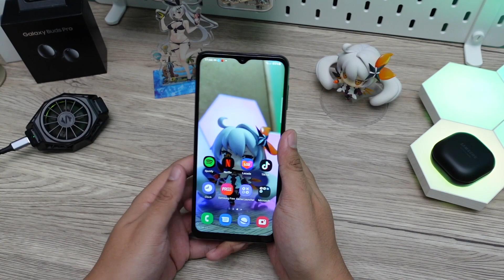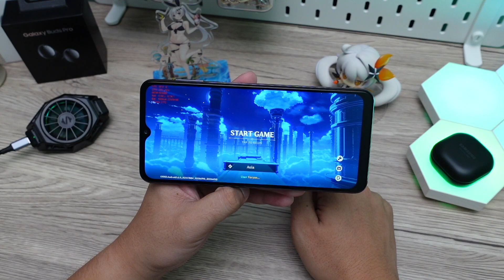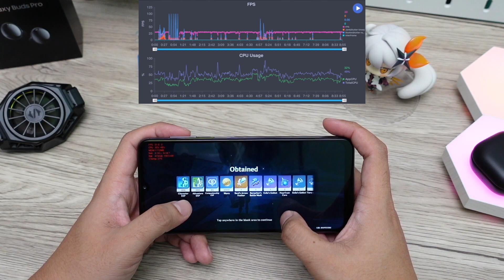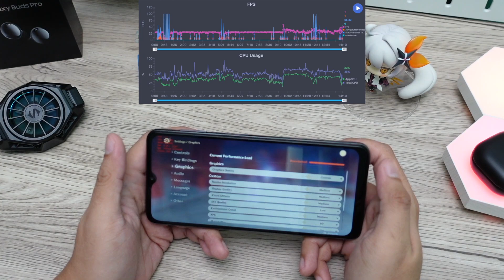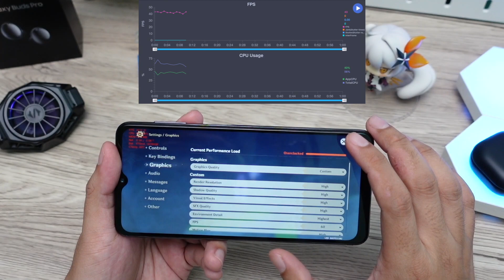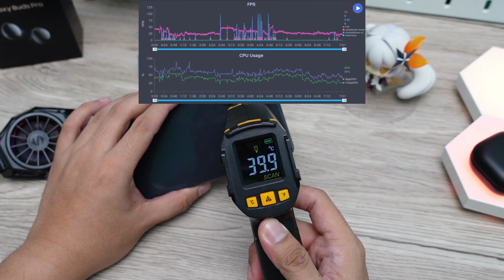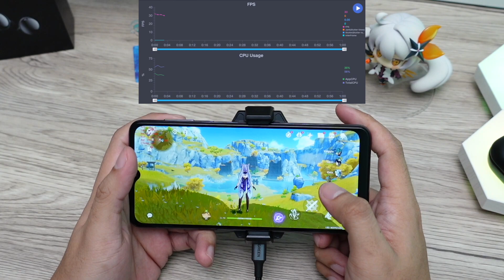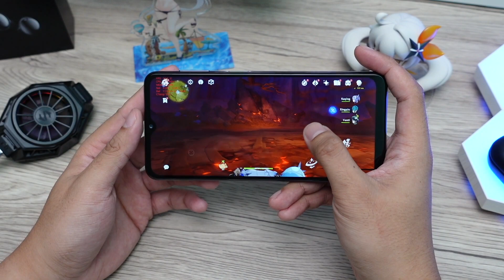Lancar Ga Main Genshin Impact di Samsung Galaxy A32 5G? Gameplay Highest 60FPS, Performance, Review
Galaxy A32 5G, ini smartphone budget termurah Samsung saat ini yang sudah mendukung 5G. Tapi ga cuman itu, processor yang digunakan adalah Mediatek Dimensity 720, yang hmm menarik nih. Masih jarang loh Dimensity di Indonesia. Yaudah kita uji performanya aja kali yah, di Genshin Impact tentunya! Let's check it out!

Timeline:
0:00 Intro
1:26 Overview Spesifikasi
8:18 Start Screen
9:27 Lowest - 30 FPS (Default)
17:55 Lowest - 60 FPS
22:20 Medium - 60 FPS
27:47 Highest - 60 FPS
37:26 Highest - 60 FPS + Fun Cooler Pro
45:40 Kesimpulan

• Gear Used:
Sony ZV1